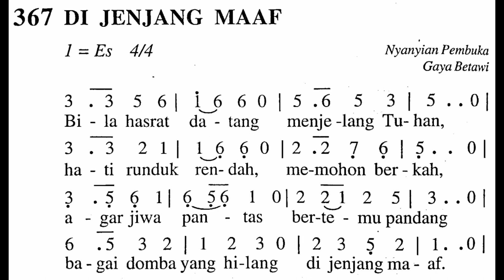[Lagu Masa Prapaskah] DI JENJANG MAAF - Madah Bakti No. 367